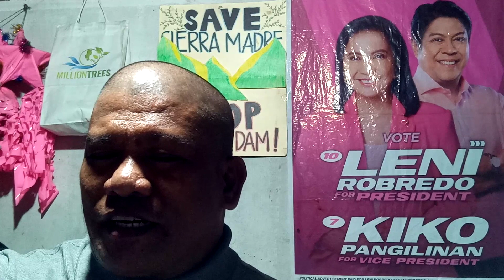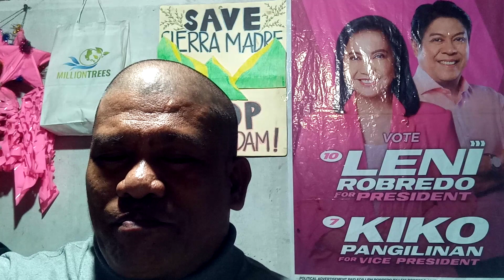SRA CHIEF NAGBITIW NA??catapang itinalagang BuCor chief??